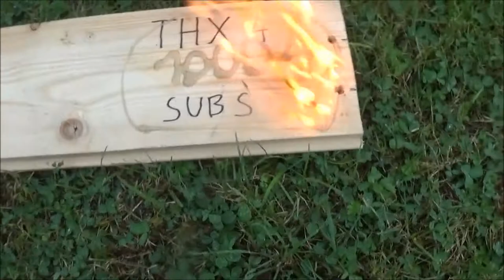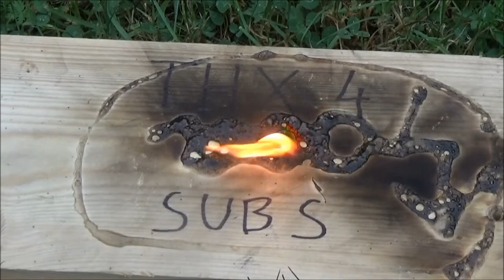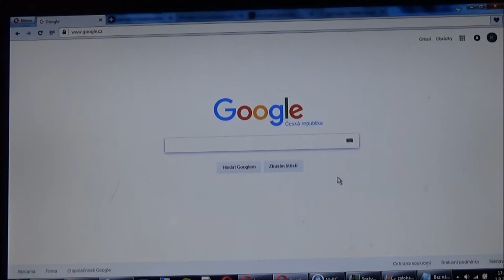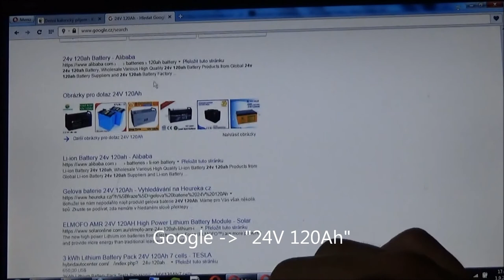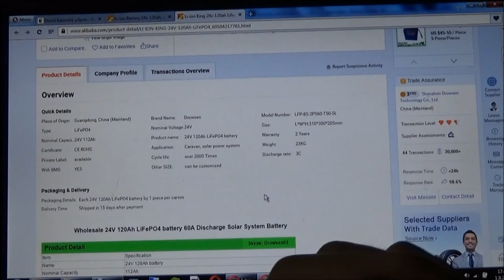Speciál 1000 odběratelů (Kdybych byl robot)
Jsem opravdu rád za to, jak moc jsme toto číslo překonali.

Hledání failů z natáčení se ukázalo být značně obtížným, přeci jen každé mé video sestává přibližně z jedné čtvrtiny natočeného materiálu, tak procházení odpadu ze střihu bylo zdlouhavé a neúčinné. Našel jsem jen dva, tak jsem to do speciálu ani nedával.

Jak už napovídá nadpis, zaměřím se na myšlenkový experiment, jak velkou baterii by lidé potřebovali, kdyby byli roboti. V první části videa proběhne jednoduchý experiment s vypalováním nápisu do dřeva.

DÍKY!

UPOZORNĚNÍ: Postupy prezentované v tomto videu, můžou při chybném opakování vést k nebezpečným situacím. Proto je důležité před započetím práce s hořlavinami a kapalnými kovy zvážit své schopnosti, pracovat opatrně a u práce přemýšlet. Za případné újmy na zdraví či majetku neberu odpovědnost.